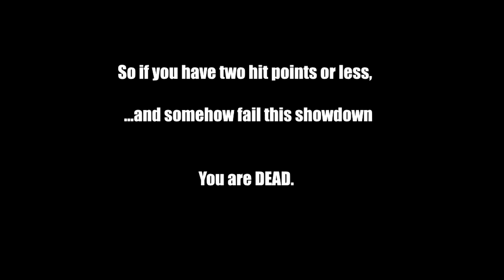Pizza Tower - What Happens If You FAIL The Vigilante Boss Fight Showdown?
I was actually curious what would happen if you SOMEHOW failed this...

Go Play Pizza Tower on Steam!